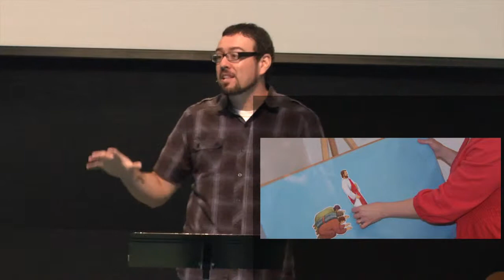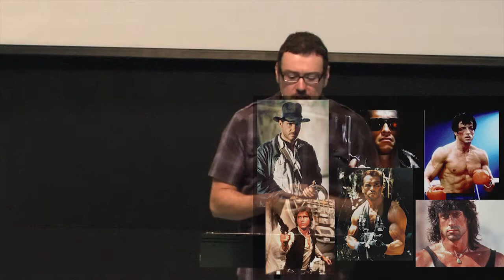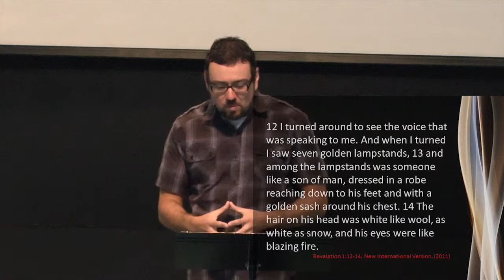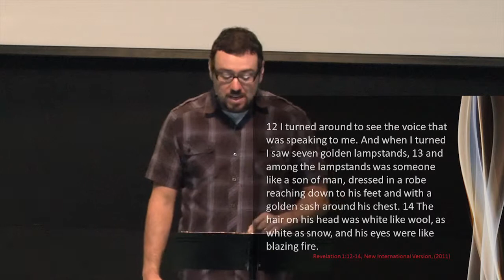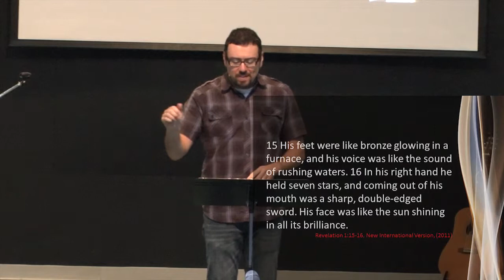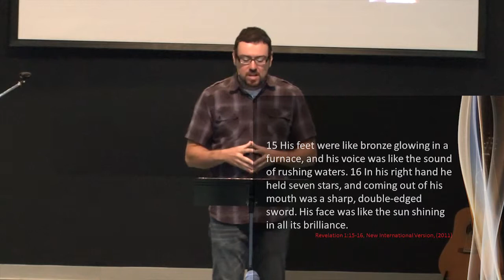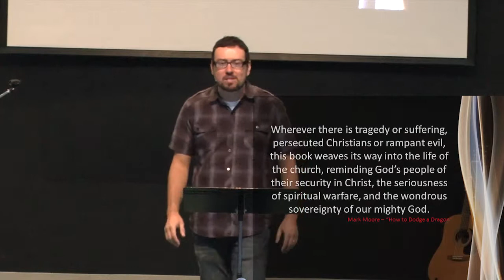07 20 14 A Peek Behind the Curtain Revelation Part 1 CB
Christ Covenant Church
Chris Beard
A Peek Behind the Curtain - Revelation part 1